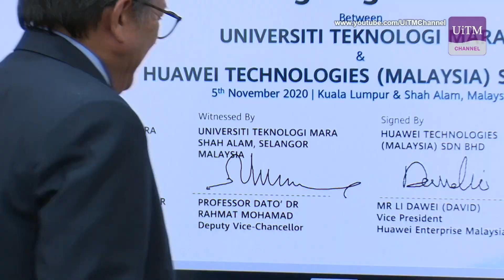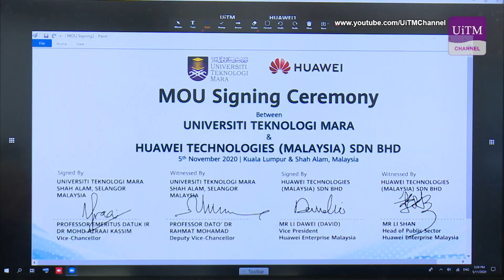UiTM Wujudkan Smart Campus Dengan Kerjasama Huawei Technologies (M) Sdn Bhd